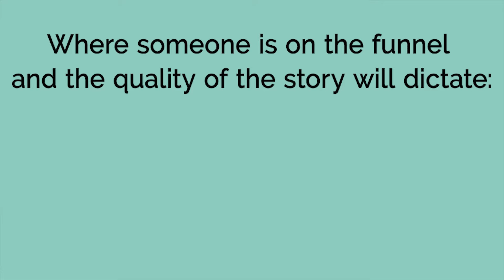How Long Should Video Law Firm Testimonials Be? | Client Testimonials for Attorneys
Agency owner Ian Garlic answers the question, "How long should video testimonials be for a law firm?" In this video, he discusses the different distribution methods for your client testimonials and the varying lengths of time that apply best for each.

To sign up for the FREE 'Video Case Stories for Law Firm' course, go